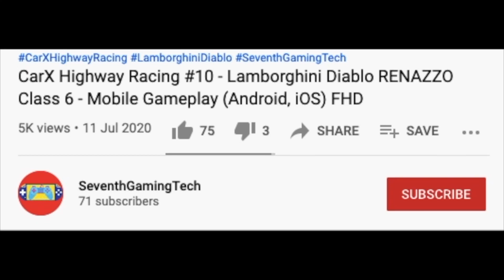Red Pearl Edition City Garbage Truck 🌴🚛♻️ Trash Truck Simulator Mobile Gameplay (Android, iOS) FHD